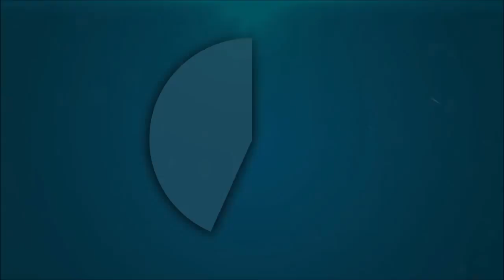Black Ops 3: Road to Diamond Sniper: Episode 6- Shotguns Galore!!!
Congratulations for 1,000 subscribers, thank you for all the support, when we hit 5,000 SUBS I will bring you guys a set up video and a little background of me.

It has all the latest news and information for the channel.

The best channel for let's plays and walkthroughs here on dhunkTV.